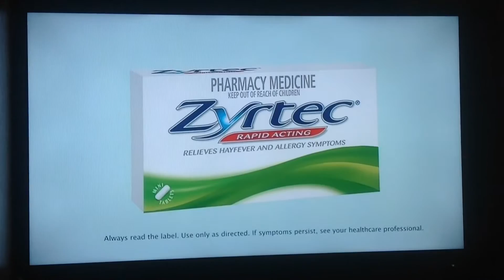Zyrtec 2017 Ad